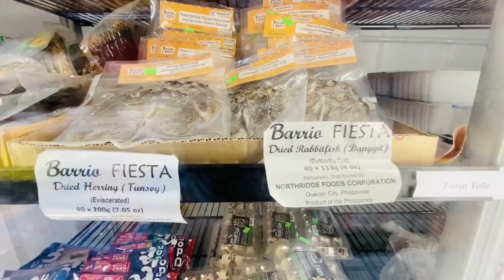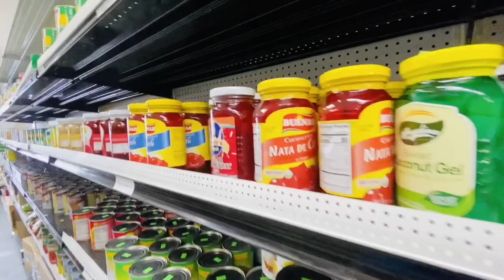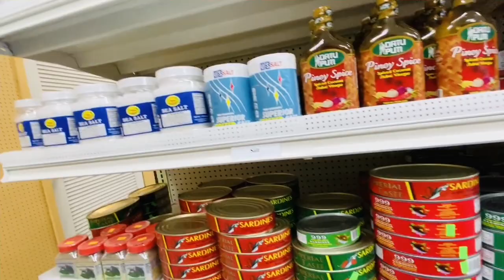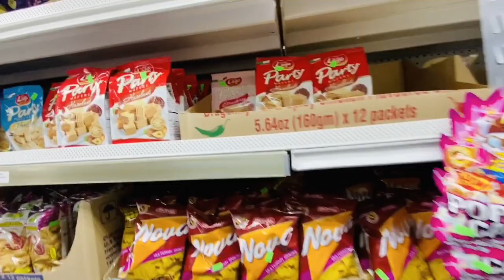FIRST ORIENTAL MARKET WH FLRORIDA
CHECK OUT :First Oriental Market

They also do Catering
LOCATED: 737 CYPRESS Garden BLVD.
                   Winter Heaven Fl, 33880